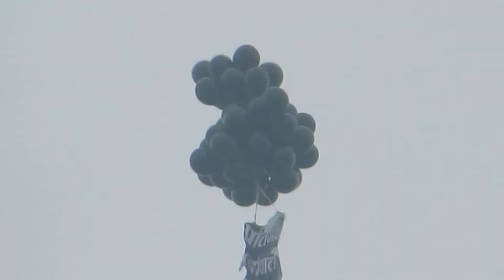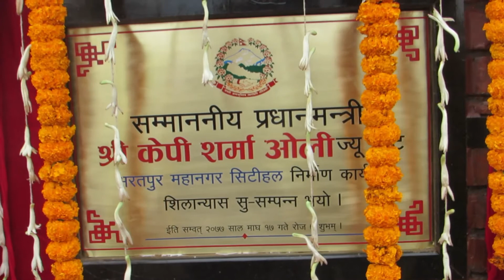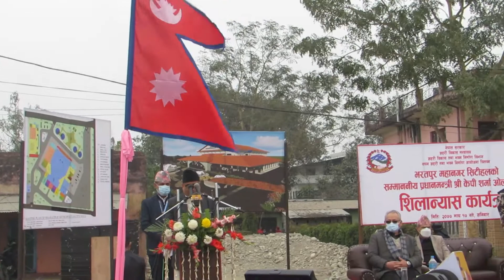प्रधानमन्त्री केपी शर्मा ओली माघ १७ मा चितवन आउँदा जे देखियो